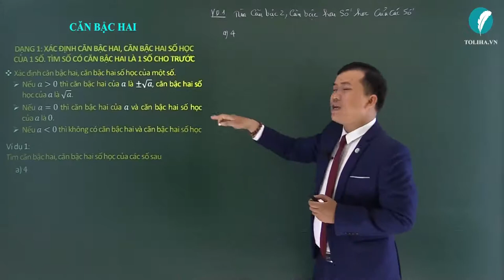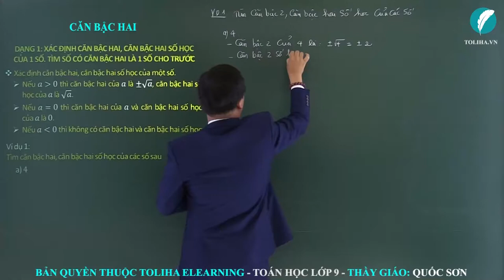Căn bậc hai - Căn bậc hai, căn bậc 3 - Toán 9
Khái niệm: Căn bậc hai của một số 𝑎 không âm là số 𝑥 sao cho 𝑥^2=𝑎
Số dương 𝑎 có đúng hai căn bậc hai, là hai số đối nhau
Số dương kí hiệu là √𝑎
Số âm kí hiệu là −√𝑎
Số 0 có đúng một căn bậc hai là chính số 0
Số âm không có căn bậc hai